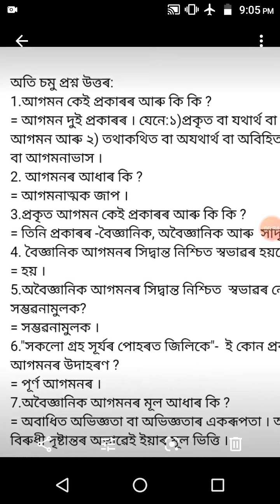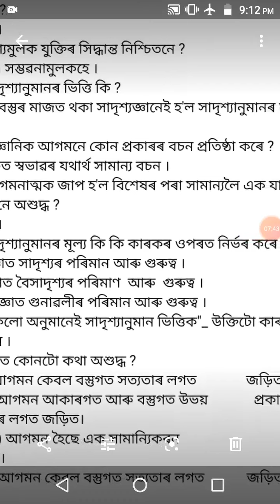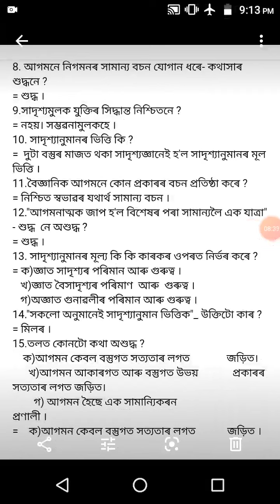Logic & Philosophy/Class.12/ Unit 1. Induction and its kinds/ Discussion of probable questions.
Important for 2021.